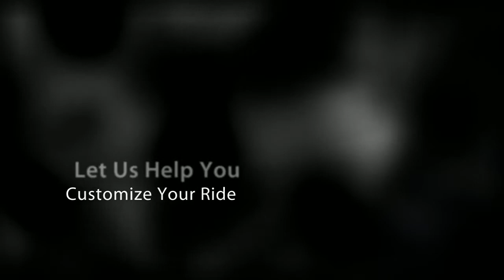Shockwave Infinity Auto Accessories & Auto